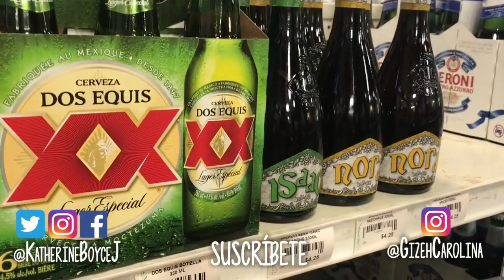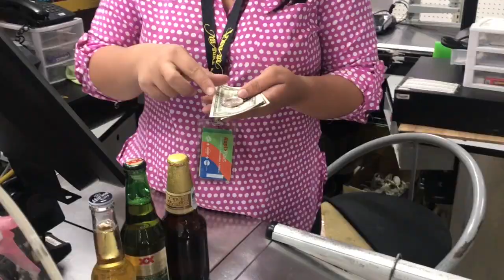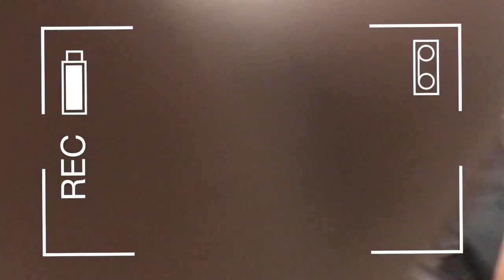BUSCANDO CERVEZAS de MÉXICO en PANAMÁ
HOLA Amig@! Si te gusto por favor dale click en "Me Gusta" y "Compartelo" Quieres hablar conmigo? Abre AQUI ↓↓↓

YouNow: KatherineBoyceJ
Periscope: KatherineBoyceJ

• SUBO VIDEOS TODOS LOS LUNES, MIÉRCOLES Y VIERNES!